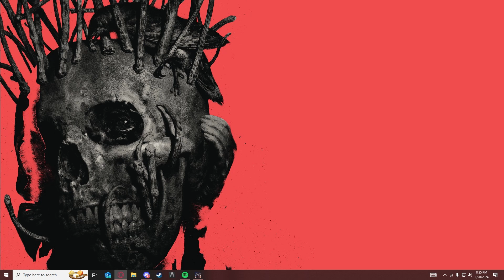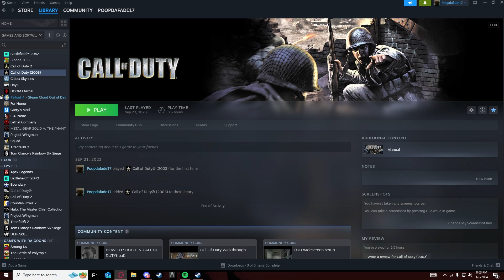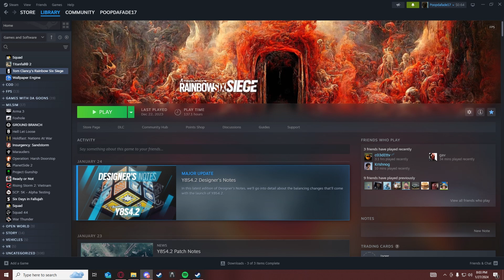yoinky on me sploinky